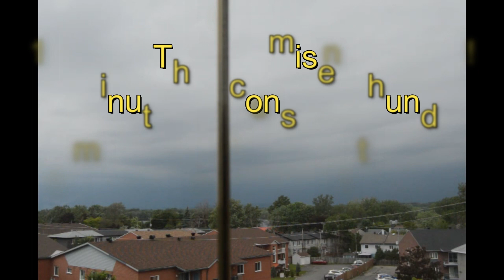Epic Storm Doesn't Stop producing Thunder...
A powerful thunderstorm that would not stop producing sounds of thunder. The thunder was highly unusual in that it was continuous and non-stop. The thunder was coming from a powerful supercell thunderstorm.

The thunderstorm was associated with very high instability, as well as very defined wind shear profiles. Lift was also very intense to support many thunderstorms in the area. However, this particular thunderstorm had particularly high lightning production, which was the source of the incessant / continuous sounds of thunder. The thunder became louder and louder as the supercell thunderstorm producing it advanced closer to the area.

This was a terrifying but absolutely unforgettable experience.

Footage was taken in SW Pierrefonds, located in Montreal's West Island, on June 16th, 2022.